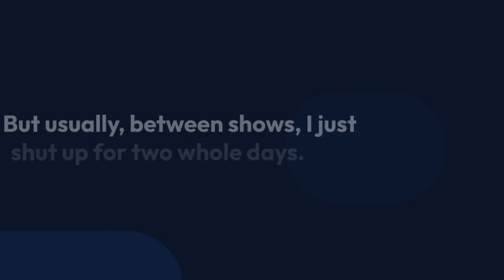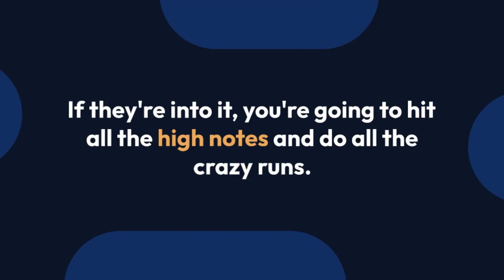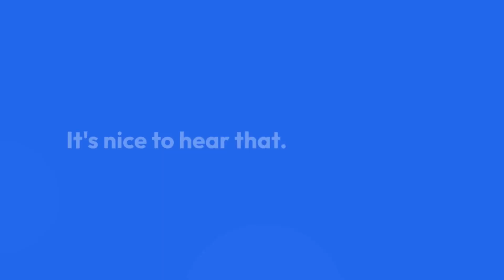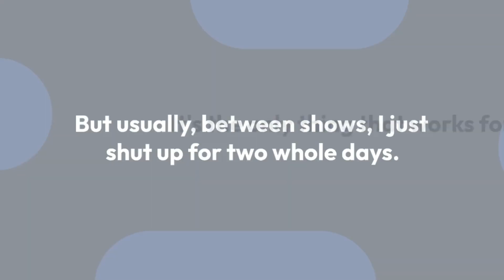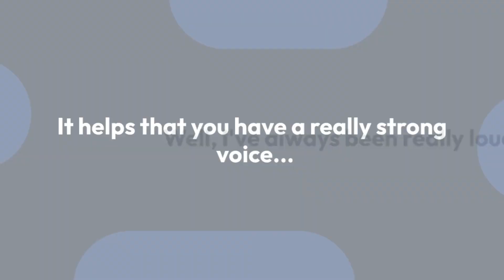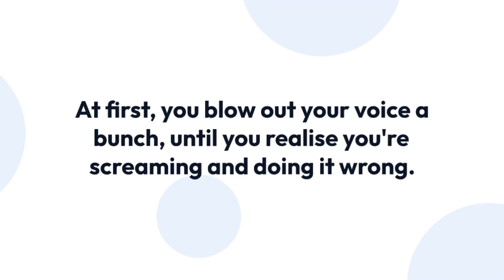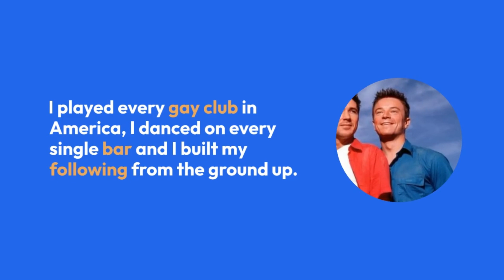Kim Petras on sexual liberation and fighting TikTok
You probably shouldn't play Kim Petras's new EP to your mum.

Titled Slut Pop Miami, it's an outrageous, sex-positive, club-ready tribute to the joys of carnal pleasure.

Released on Valentines' Day, it was inspired by "hedonistic trips to Miami" and joins a lineage of explicit, transgressive pop, from Madonna's Erotica to Cardi B and Megan Thee Stallion's WAP.